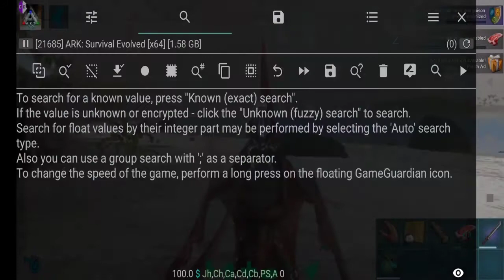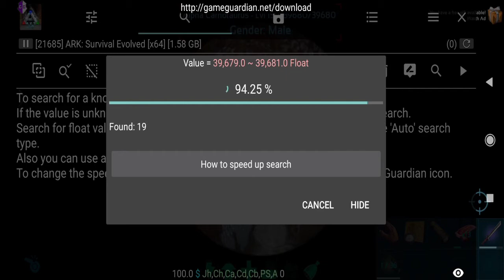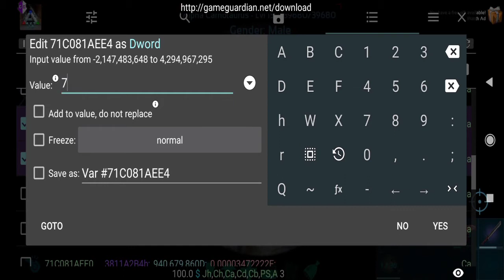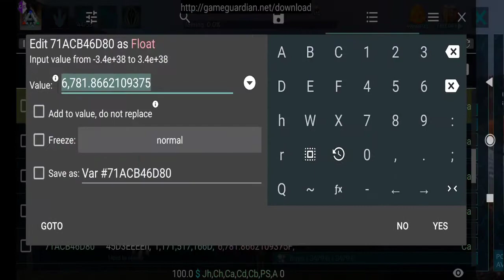ARK SURVIVE MOBILE HACK ALPHA CARNO TAMING NEW VIRGIN (2.0.20)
🙏 Hey Guys , Welcome To A.PUNANI 🙏

Now Enjoy Ark Survival Evolved Mobile With your friends & Have lot of fun ✌️😊 Peace .

I provided Indian server were you can play with Hindi language Indin players ✌️

➤About ARK : Survival Evolved! A massive game world combines with 80+ unique dinosaurs and primal creatures for you to capture and tame - making for a survival experientogetherce bar-none. Meet up with other players and friends in this Jurassic-era world, to form tribes and work to build colonies of survivors.

Based on the genre-defining adventure from PC , mobile and consoles, ARK: Survival Evolved challenges you to survive and thrive on a mysterious island, where you start out alone and unarmed. Gather resources and craft tools to build shelter and hunt. Expand your domain while capturing and taming dinosaurs to do your bidding. Make new friends online, form tribes, and build mighty structures to defend against man and mega-predators alike!

🔔 My Channel :  A.PUNANI

● jurassic world
● ark
● Ark
● Foreworld Myth
● Parados
● The Volcano
● Tribute
● New Journey
● Begins
● Tek
● Bionic
● taming
● Alpha Tribe
● Ark Modded
● Megapithecus
● Dragon
● Man
● DMAC
● Dino
● Dinosaurs
● taming bear
◆ ark
◆ ark fire titan
◆ Unicorn
◆ Ice Cave
◆ rlcraft
◆ TechnoTechGuruji
◆ TTG
◆ Reaper King Tame
◆ Primal Fear hindi
◆ Celestial Argentavis
◆ ark
◆ Bearcat Gaming ark
◆ modded ark
◆ primal fear
◆ ark foreworld myth
◆ modded ark adventure
◆ modded ark ep1
◆ beginners guide to primal fear
◆ primal fear in Hindi
◆ Hindi
◆ ark Hindi
◆ Ark Bearcat
◆ Ark primal fear in Hindi
◆ Bearcat Gaming
◆ ark
◆ ark survival evolved
◆ modded ark
◆ ark modded
◆ primal fear
◆ ark primal fear
◆ ark olympus map
◆ ark demonic
◆ ark demonicparasaur
◆ ark primal fear boss
◆ ice griffin
◆ apex enforcer
◆ griffin op
◆ Primal Fear
◆ ARK:Primal Fear
◆ TEKEngramUnlock
◆ LightningWyvern
◆ ark lightning wyvern
◆ Ark SurvivalEvolved
◆ Unicorn
◆ IceCave
◆ rlcraft
◆ TechnoTechGuruji
◆ TTG
◆ ReaperKingTame
◆ artifactofthepack
◆ dodorex
◆ TEKREX
◆ Boss Titanosaur Tame
◆ ARK:Primal Fearhindi
◆ Primal Fear hindi
◆ Celestial Argentavis
◆ ark gaia
◆ ark modded x
● tame a FEROX
● ark
● ark genesis
● india gaming
● ark indian server
● AXEMAN
● THE AXEMAN
● AXEMAN ARK
● ARK
● EPISODE 1
◆ Elemental Poison & Lightning
◆ ark lightning wyvern
◆ Ark Survival Evolved
◆ Reaper King Tame
◆ Primal Fear hindi
◆ Crystal Isles
◆ Tek Turtle
◆ Primal Fear
◆ Tame Rock Elements
◆ mcpehindi
◆ Yutyrannus Tame
◆ artifact of the pack
◆ Tek_Replicator
◆ Boss Titanosaur Tame
◆ ARK:Primal
◆ yo
◆ fire pegasus
◆ ark eternal
◆ ARK Eternal
◆ ARK:Eternal
● ARK MODDED
● AXEMAN PLAY AS DINO
● ARK REX BREEDING
● ARK PAD
● ARK 2
● ARK V2
● PLAY AS DINO UPDATE
● ARK CHIBI
● PLAY AS DINO CHIBI
● ARK RAPTOR
● ARK STEAL EGG
◆ gaming
◆ ark eternal
◆ eternal mod
◆ Ark Survival Evolved
◆ Ark
◆ Ark Eternal
◆ Eternal
◆ Ebenus Astrum
◆ New Update
◆ Game play
◆ New Season
◆ First Tame
◆raptor
◆poisonraptor
◆StarterBase
◆Monster
◆Epic